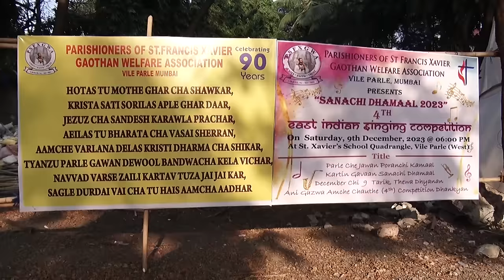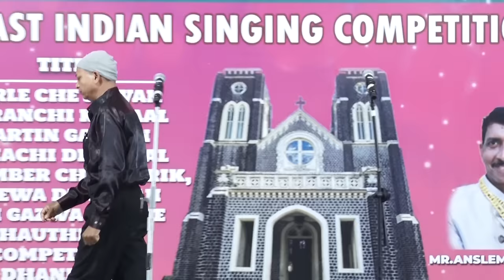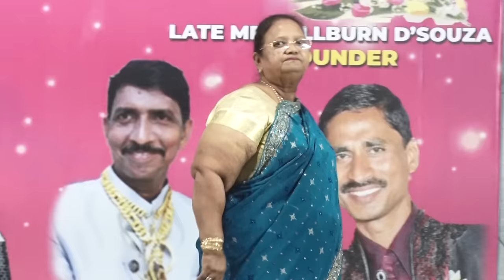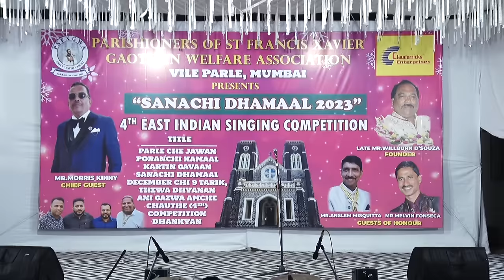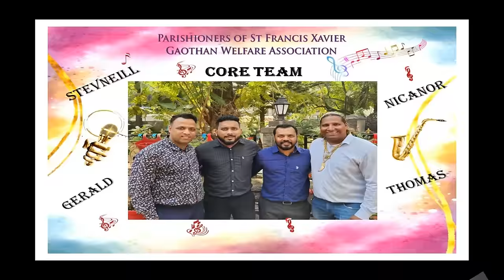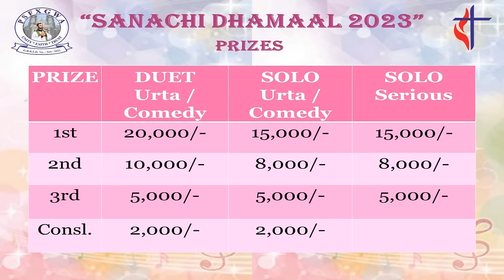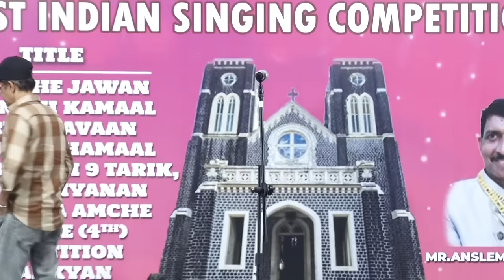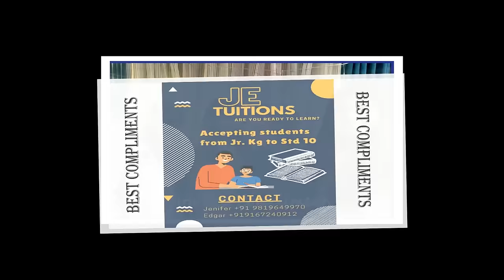PARISHIONERS OF ST. FRANCIS XAVIER GAOTHAN WELFARE ASSOCIATION PRESENTS 4th EAST INDIAN COMPETITION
PARISHIONERS OF ST. FRANCIS XAVIER GAOTHAN WELFARE ASSOCIATION PRESENTS  4th EAST INDIAN SINGING COMPETITION "SANACHI DHAMAAL 2023"
                                                 "TITLE"
PARLE CHE JAWAN PORANCHI KAMAAL KARTIN GAVAAN SANACHI DHAMAAL DECEMBER CHI 9 TARIK, THEWA DHYANAN ANI GAZWA AMCHE CHAUTHE (4th) COMPETITION DHANKYAN
(P.S.F.X.G.W.A.) - VILE PARLE